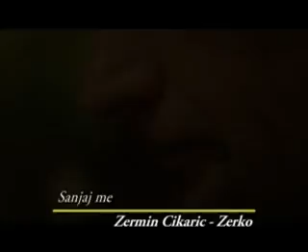ZERKO Sanjaj me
Zermin Cikaric -Zerko,Sanjaj me 2006